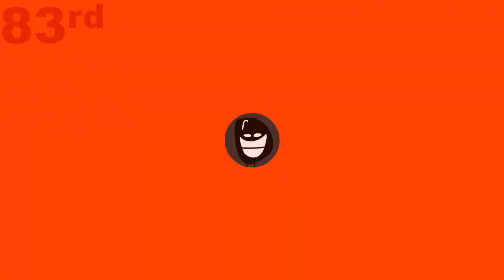TROC Voting 8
8/100